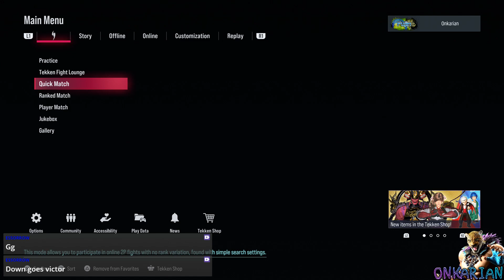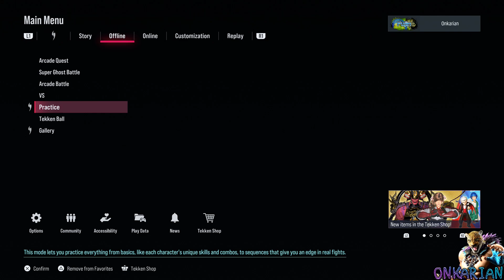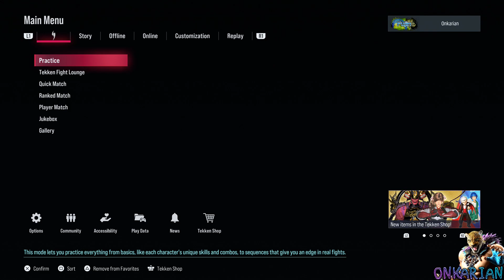Tekken 8 - «Fight Pass Round 3» Level 60 [Part 33]